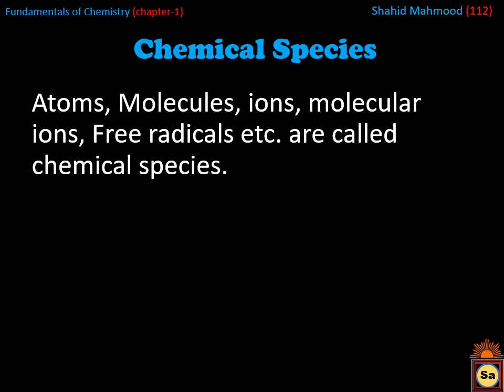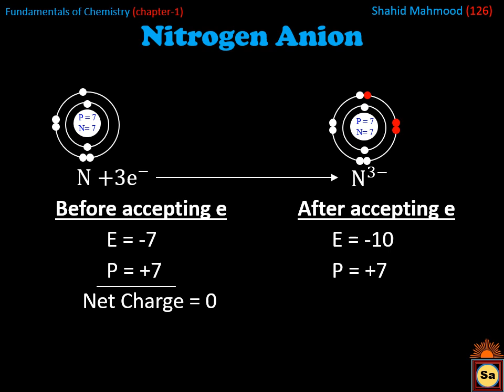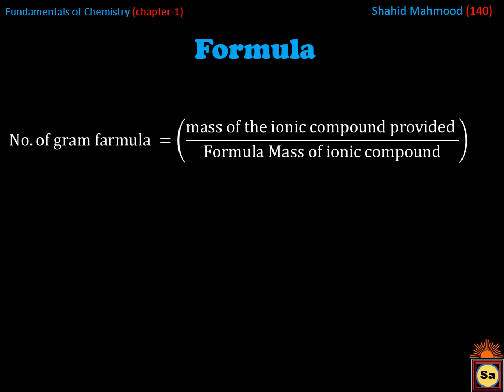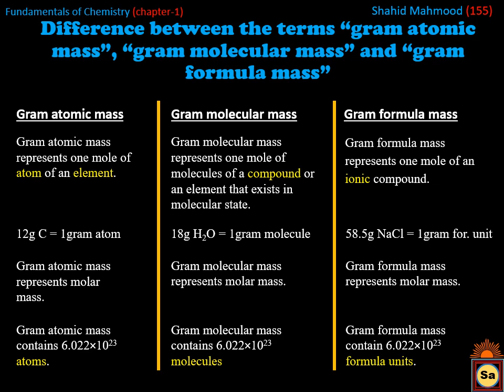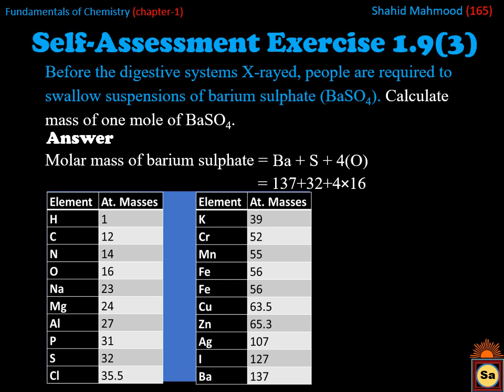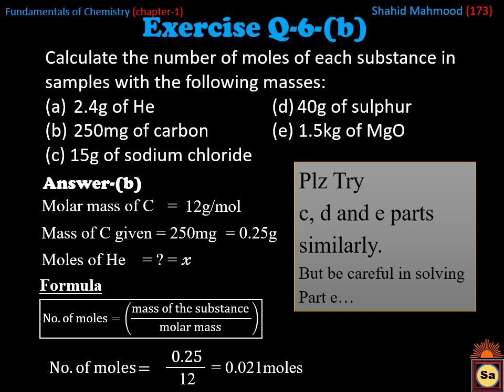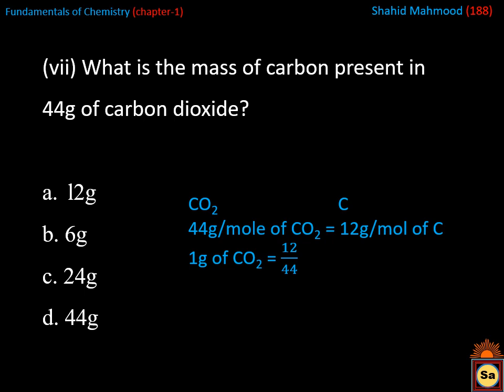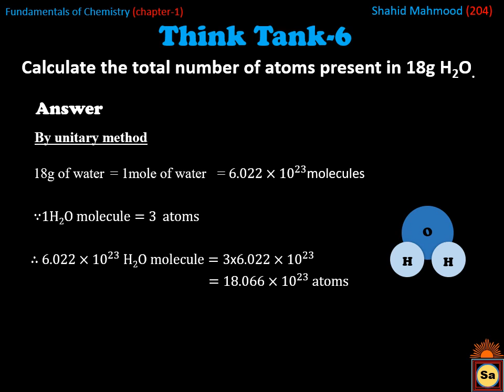1 Fundamentals of chemistry-2023 (Part 2)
Chemistry Lectures for class-9 (Part-2) FBISE Book